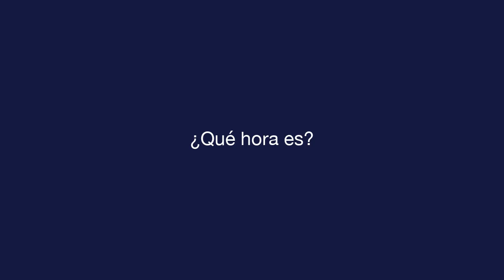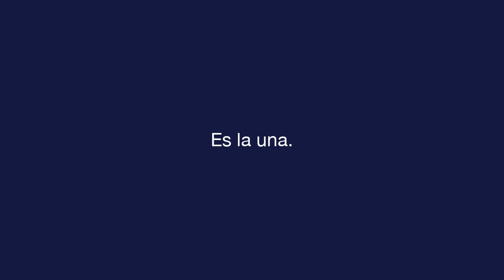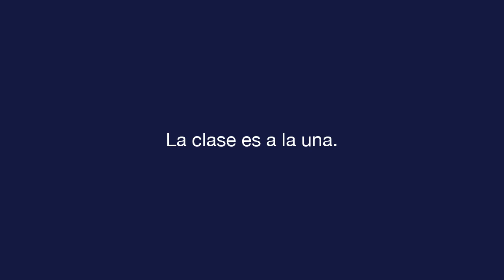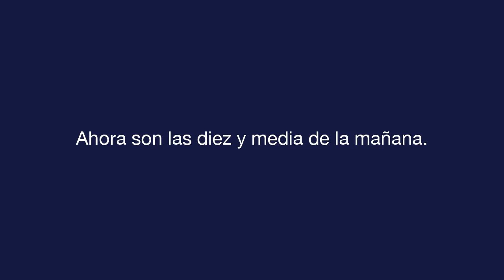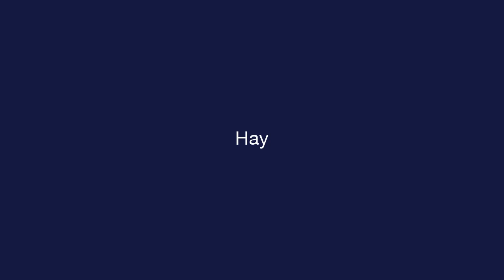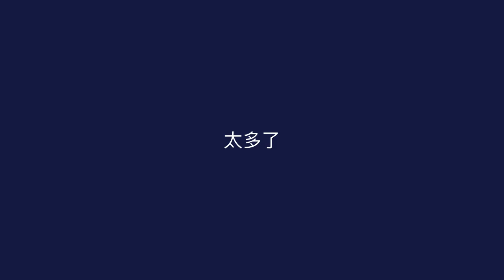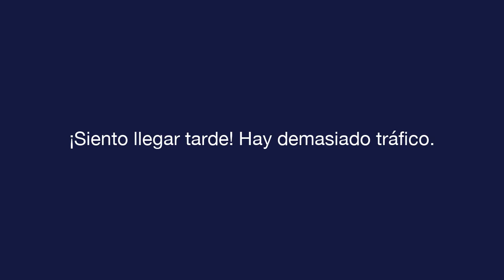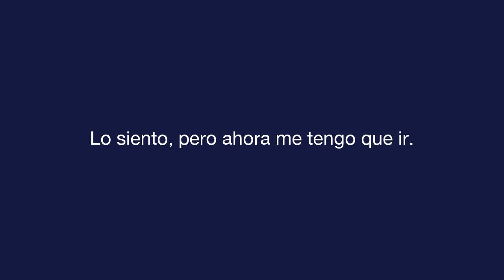每日西班牙语 - 课 5 - About Time - 文本